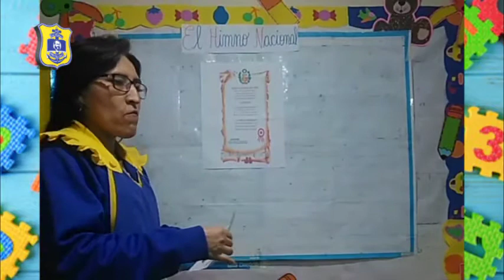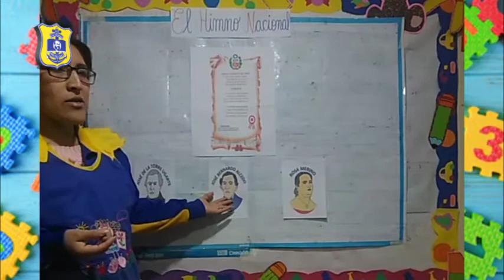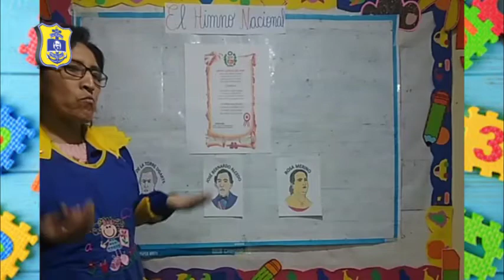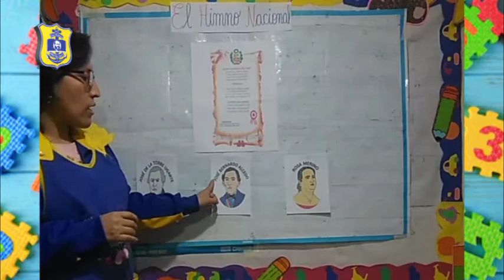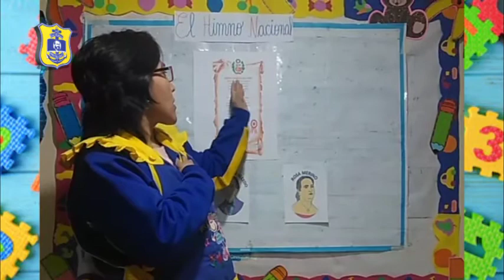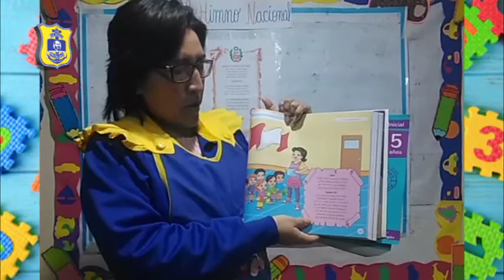VANESSA CARBAJAL (INICIAL 5 AÑOS - BEARS) PERSONAL SOCIAL - EL HIMNO NACIONAL / MIÉRCOLES 05/08/20